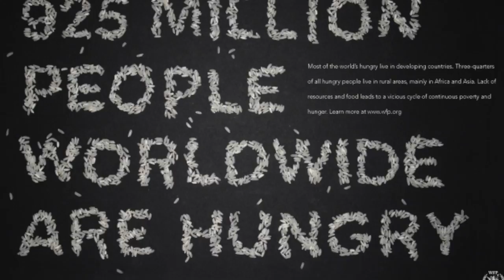Hunger in Africa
This video is about Hunger in Africa